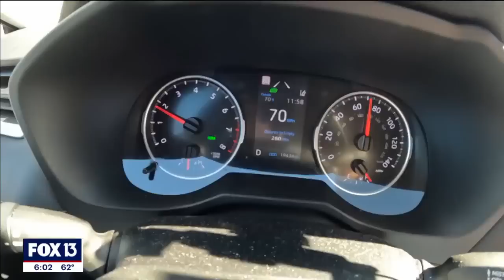Polk sheriff Grady Judd cracks down on reckless drivers on I-4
Those planning on speeding along I-4 may want to think twice before going through Polk County after Sheriff Grady Judd issued a warning saying reckless drivers should call a bondsman.